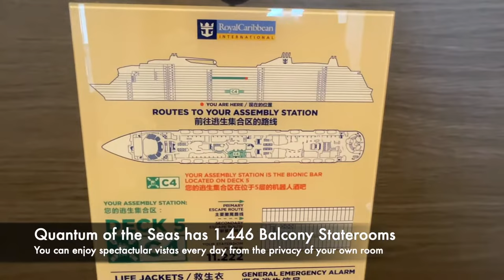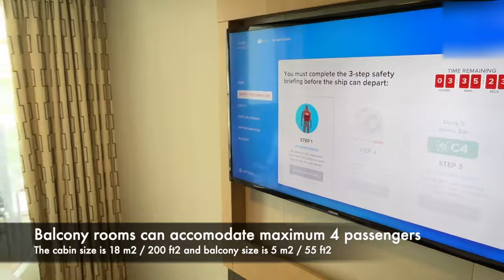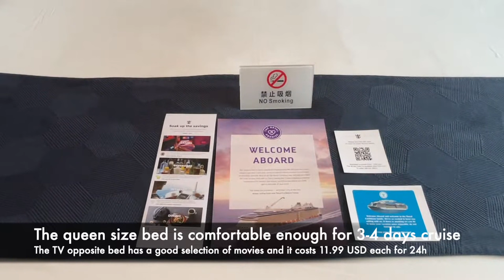Quantum of the Seas balcony room by Royal Caribbean cruise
Balcony rooms on Quantum of the Seas, a Royal Caribbean cruise, are a great way to enjoy your cruise and the sea views from your own private room.

This is our quick review of the balcony ocean view room and some good tips and tricks you can use for your next cruise. We took a 3 days cruise to nowhere from Singapore to... Singapore. This stateroom was perfect for our trip, as we didn't spent too much time in the room, but exploring the ship.

For the full cruise tour, restaurants and attractions review on Quantum of the Seas, see our full video

Each Saturday, we upload one high quality review about our travels around the world.

Here you can get complimentary VIP perks (free breakfast, early checkin, late checkout, F&B credit, welcome amenity) at luxury hotels via Classic Travel agency: